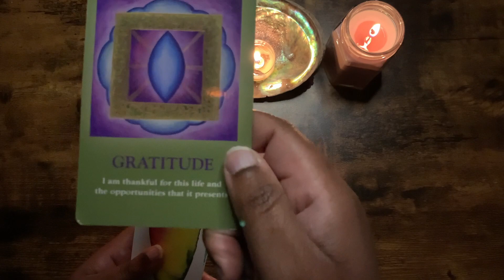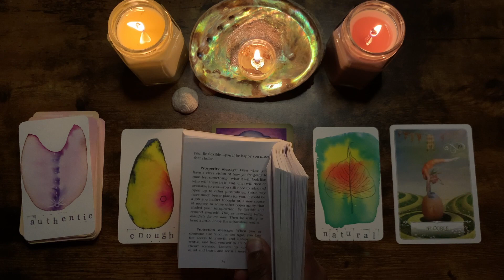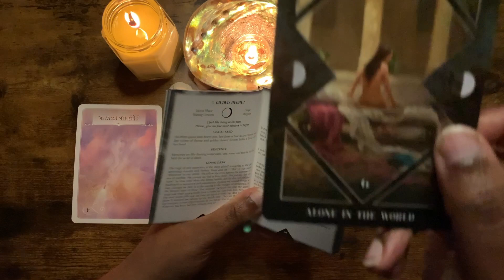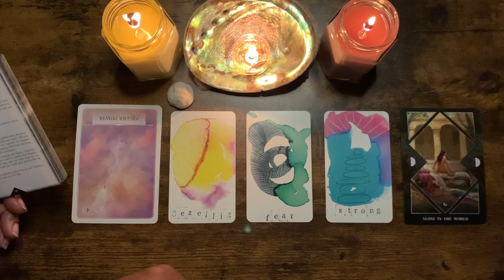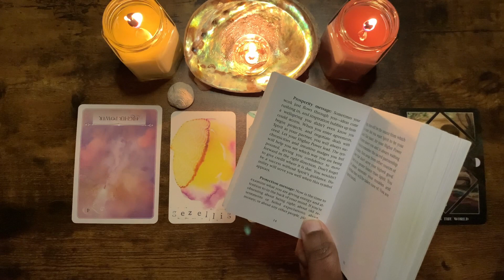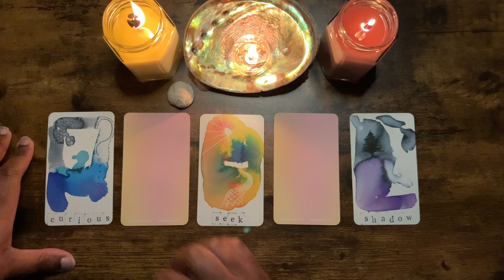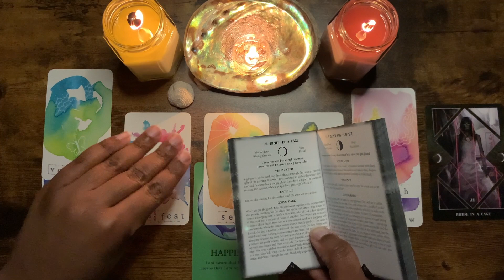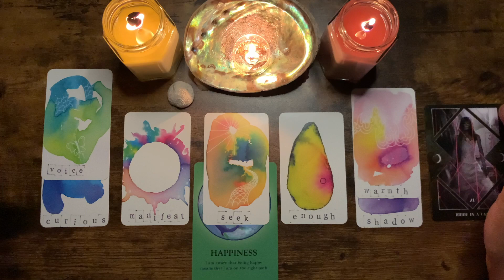warm & cozy message to lift your mood ( candle light ) - pick a card psychic tarot reading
Time stamps:
Intro: 00:00:00
Pile 1: 00:01:12
Pile 2 00:09:06
Pile 3 00:29:32

Books that have helped me along my mental health journey:

The Body Keeps The Score by Bessel Van Der Kolk, M.D.

Activating Happiness by Rachel Hershenberg, PhD

The Happiness Trap by Russ Harris